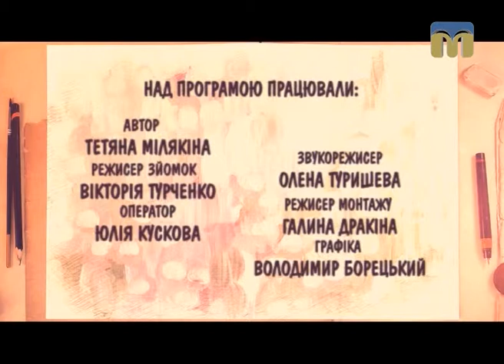Школа мистецтв - 30.10.2017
Поліетиленові пакети, пластикові стаканчики, проволока, маскітна сітка - що спільного між цими матеріалами і творчістю? - Секрети розкривають вихованці Миколаївської дитячої художньої школи